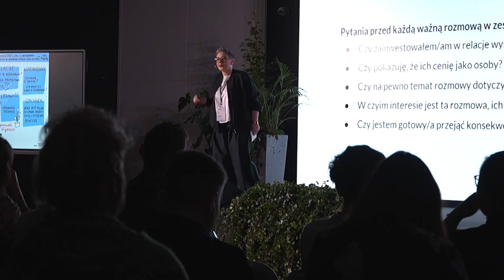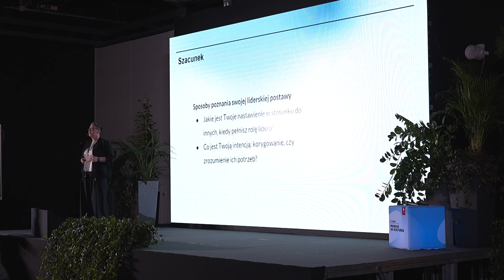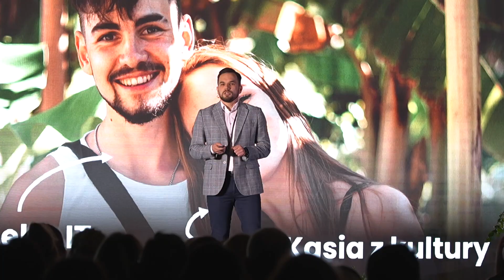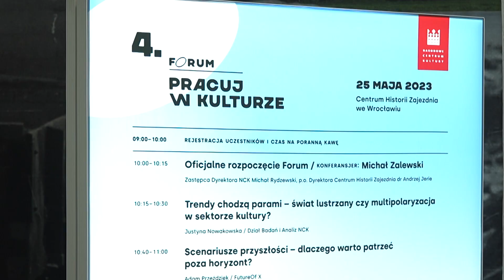4. Forum Pracuj w Kulturze w Centrum Historii Zajezdnia we Wrocławiu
W Centrum Historii Zajezdnia odbyło się 4. Forum Pracuj w Kulturze. Co roku wydarzenie to jest organizowane w różnych miastach Polski. Tym razem zostało ono organizowane we Wrocławiu. W ramach tego spotkania paneliści mówili między innymi o tym, jakie obecnie panują trendy, jeśli chodzi o sektor kultury w Polsce, z jakimi wyzwaniami muszą się mierzyć pracownicy tej branży oraz jakie są scenariusze przyszłości branży kultury w Polsce.